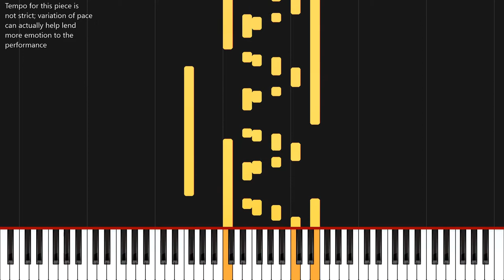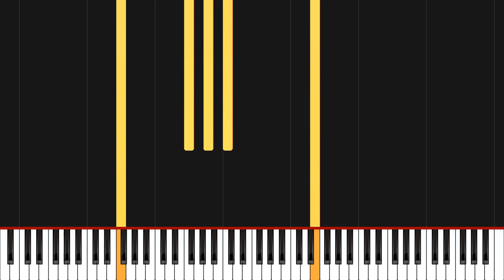Photograph - Song on the Beach: PIANO TUTORIAL - 'Her' OST/Arcade Fire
100% accurate transcription of the notation in the original song! Most other Youtube tutorials have it right for the most part, but are NOT entirely correct. If you want to learn this piece and do so correctly, this is the tutorial to use.
Photograph, as well as Song on the Beach, are some of my favorite piano compositions ever. Fullstop. I'm happy to help others learn this piece for themselves, so enjoy and let me know if this helps down in the comments! Let me know if I should cover/transcribe any other Arcade Fire / tracks from the Her OST

Midi and sheet music are available upon request!

-Sage